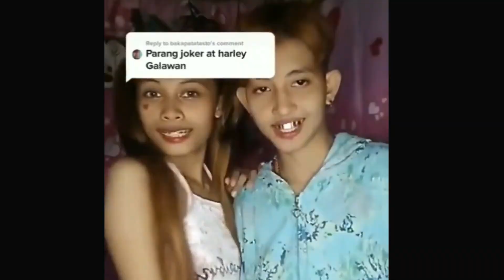Everyone Joins The Battle! (Filipino Moments v6.0 Edition)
This video is for fun and entertainment only.  No bullying is intended.